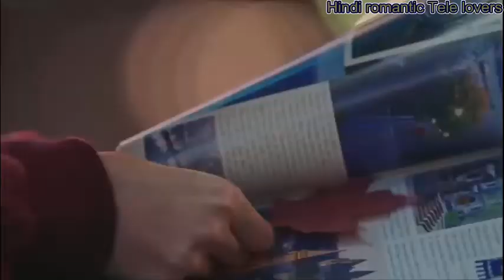Supem suwadak aran (Roshan fernando) goblin mv සුපෙම්‍ සුවඳක්‍ අරන්‍